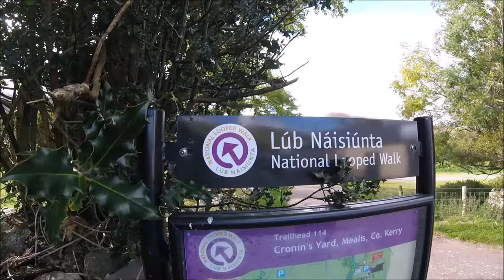Adventure To The Highest Peak In Ireland...Carrauntoohil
MacGillycuddy's Reeks
meaning "The Black Stacks" is a Mountain range in County Kerry, Republic of Ireland. Stretching slightly over 19 km (12 mi), it includes the highest peaks in Ireland and the only peaks on the island that are over 1,000 metres (3,300 ft). The highest of these is Carrauntoohil (1,038 m), followed by Beenkeragh (1,010 m) and Caher (1,001 m). The range also includes many other Hewitts (peaks of over 2,000 ft). The mountains, part of the Armorican Highlands, are of glacial-carved Devonian sandstone and are on the Iveragh Peninsula near the Lakes of Killarney